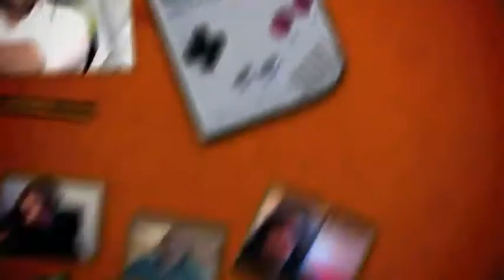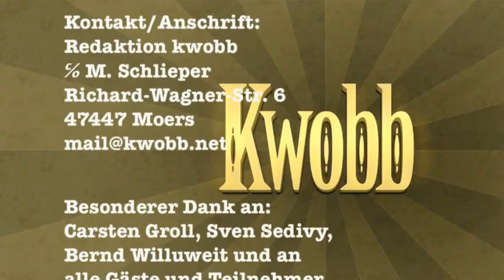mkc#2: Hörspiele, Hörbücher und Rick Future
kwobbcast mono #02 Live vom 06. Juni 2013
(der mit Hörspielen)
Micha und Gäste Sven Matthias (Rick-Future.de) und Tim Gössler (Rick-Future.de) plaudern über Hörspiele, Hörbücher und ihre eigene Hörspiel-Produktion.